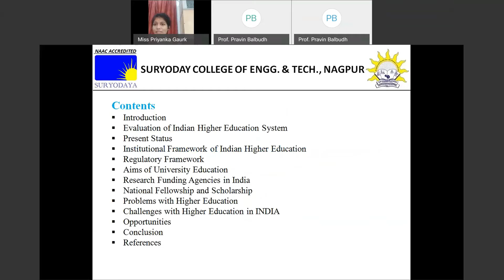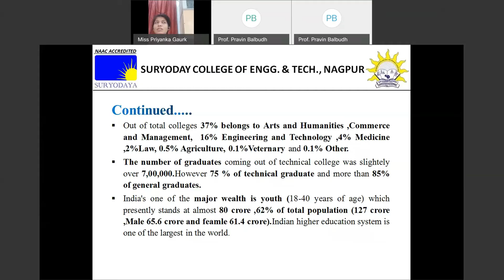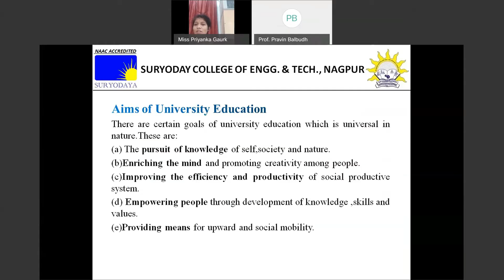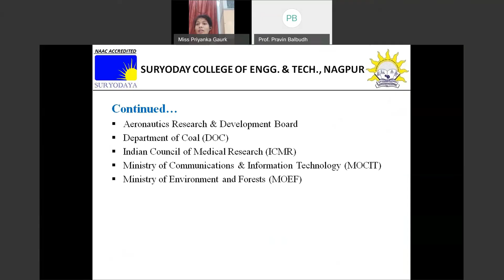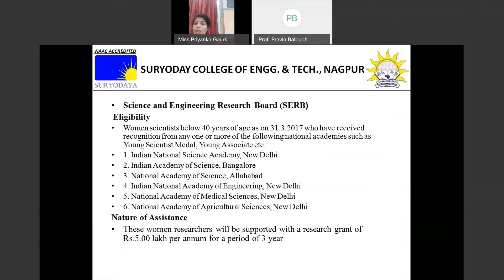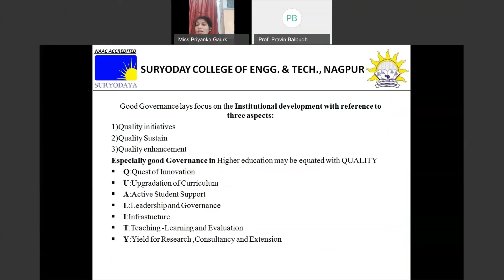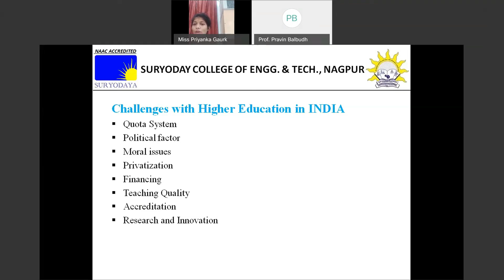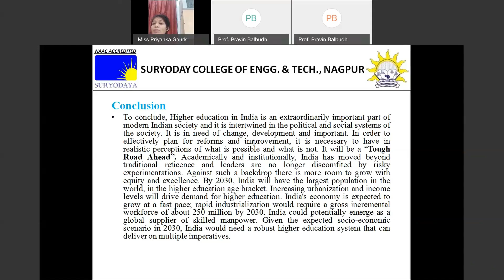Higher Education in India challenge & opportunities By Ms Priyanka Gourkhede Dept Of Electrical Engg